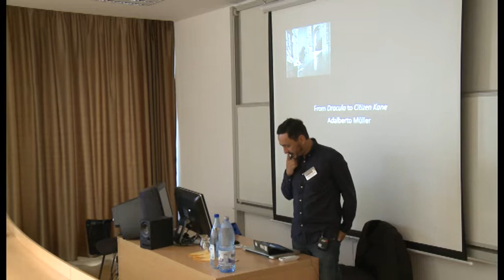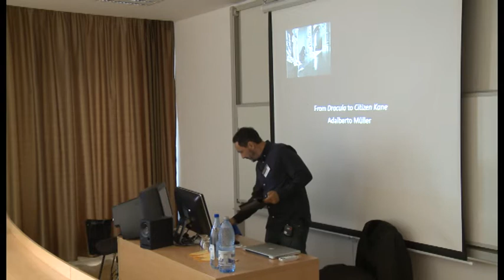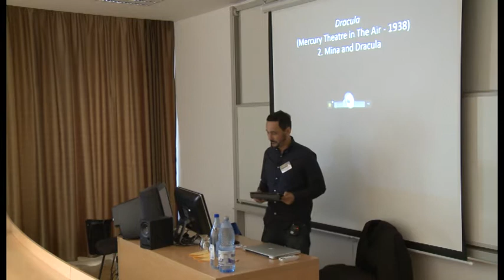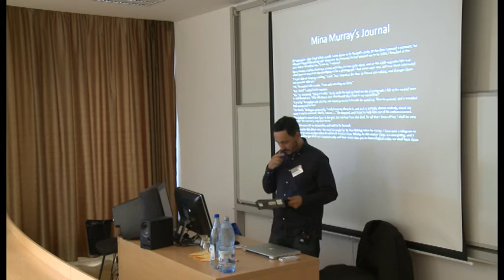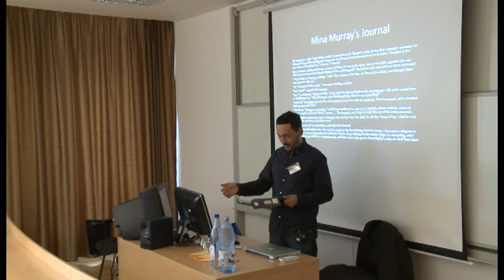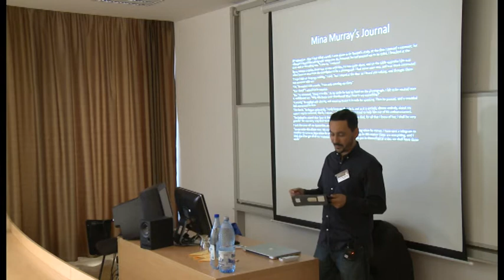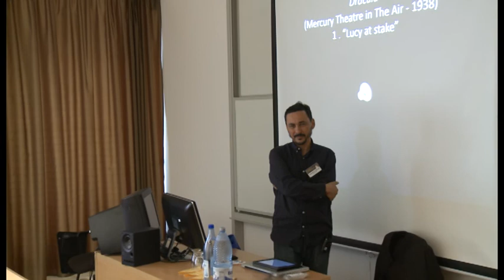Adalberto Müller: Orson Welles’s remediations of literature in theatre, radio and film